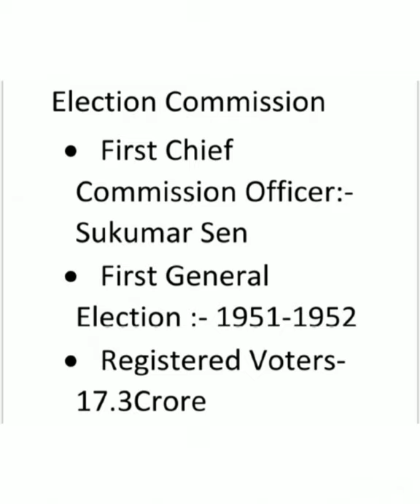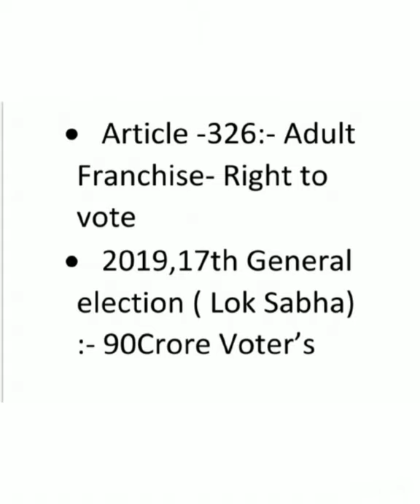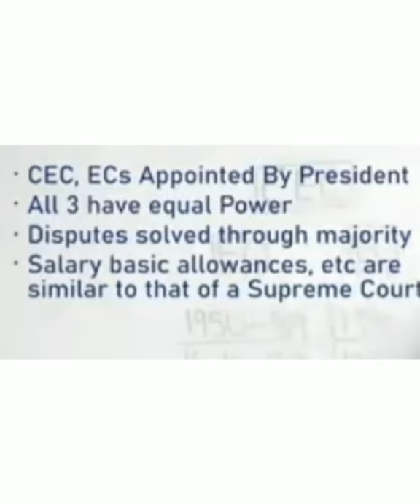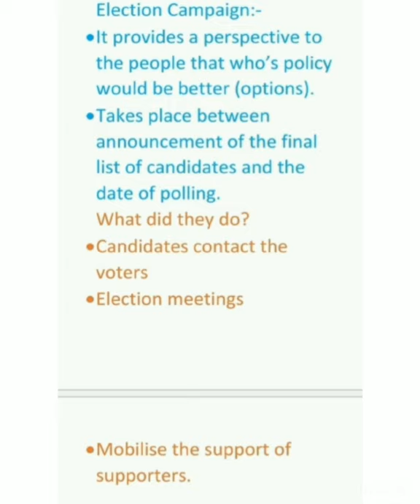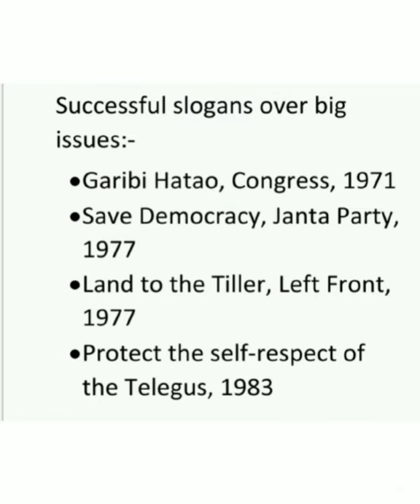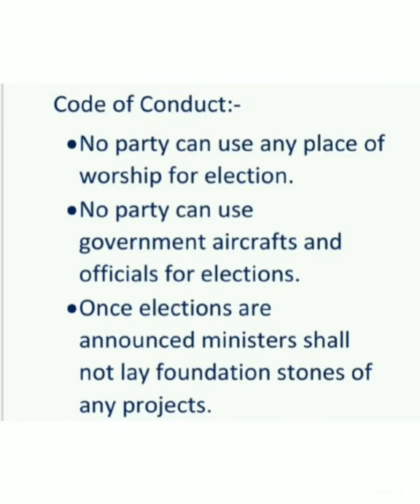9th Political Science L6 by Miss Maneesha